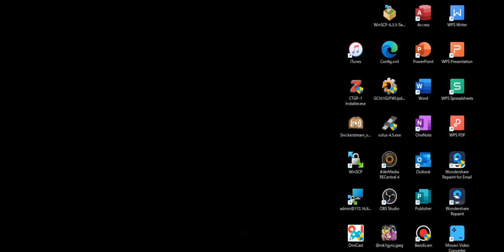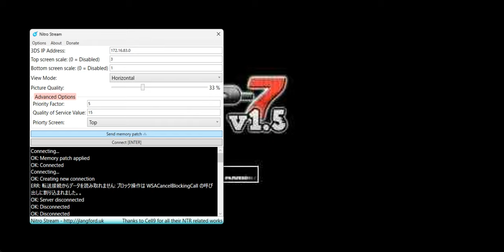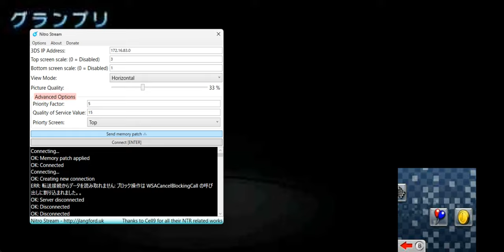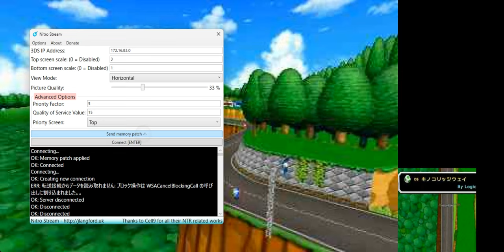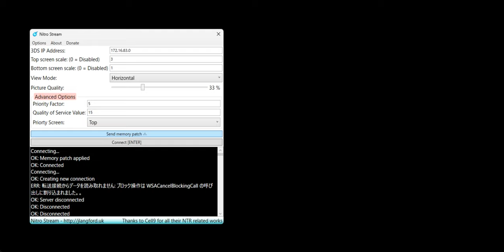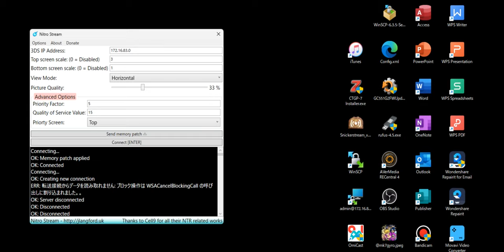3ds cupture test